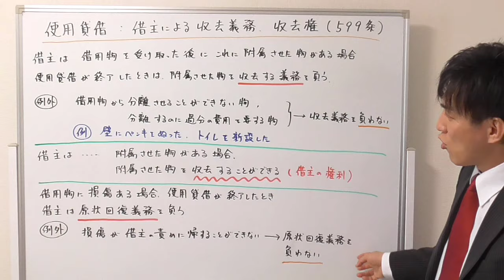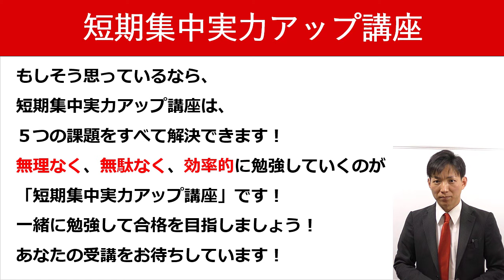【宅建の民法】使用貸借：借主の収去義務・収去権